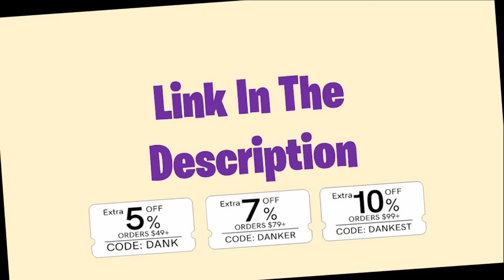TikTok Today #10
Extra 5% Order Over $49, Code: DANK
Extra 7% Order Over $79, Code: DANKER
Extra 10% Order Over $99, Code: DANKEST
IMPORTANT NOTICE :
All Right to above Music Label & No Copyrights Infringement intended. For promotional/entertainment purposes only.